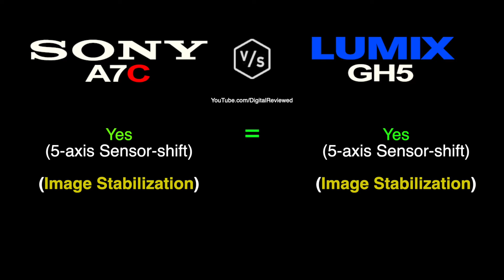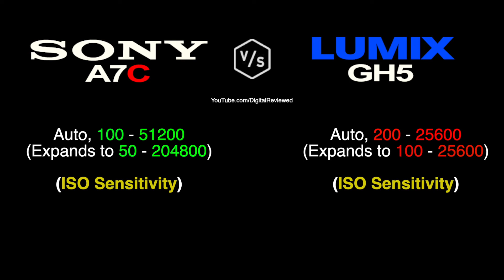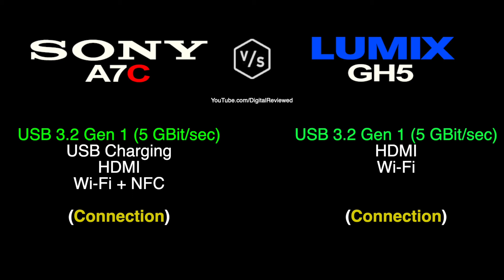SONY A7C vs LUMIX GH5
This is a quick overview and specs comparison between
 NEW SONY A7C vs LUMIX GH5 :-)